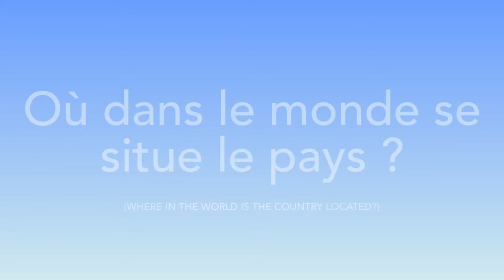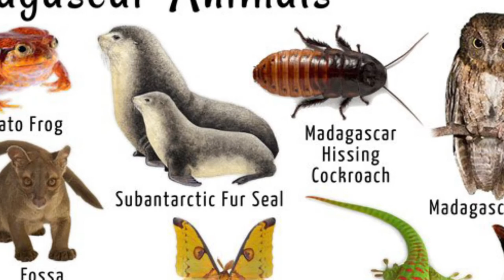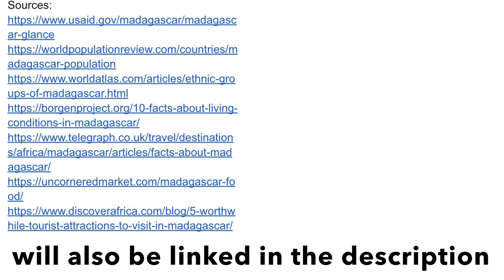MADAGASCAR IN 3 MINUTES AND 42 SECONDS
Sources:
this is for french👍